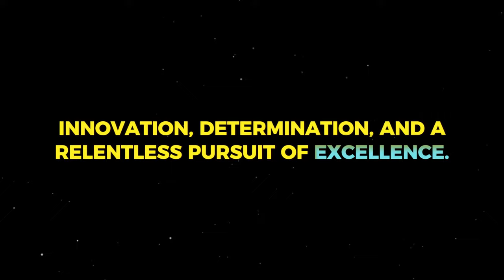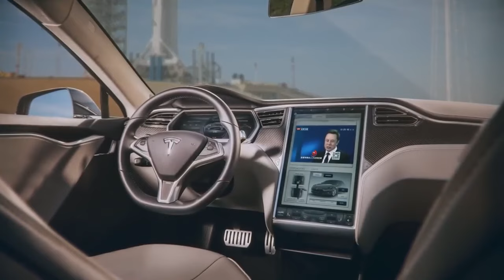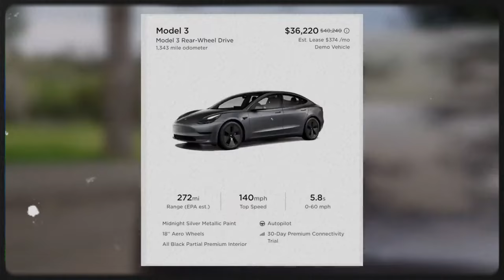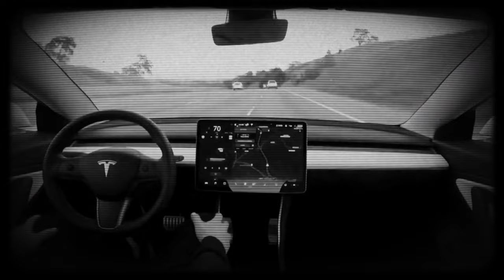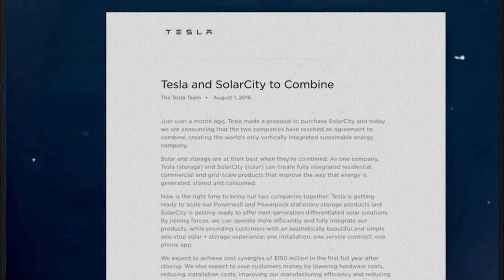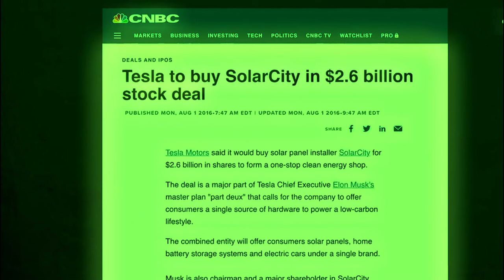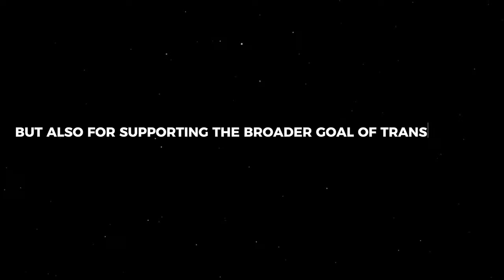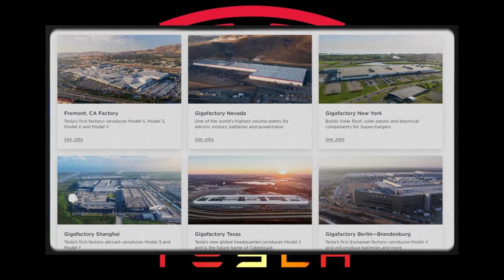Tesla Unveiled: The Inside Story of Innovation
🔍 Brace yourselves for an exclusive look into the groundbreaking innovation that has defined Tesla's success! From electric cars to renewable energy solutions, join us as we unveil the inside story of Tesla's journey, exploring the key moments that shaped the future of transportation and beyond. 🌐🚀

In this video, we delve into:
🚗 The inception of Tesla and Elon Musk's vision
⚡ Technological breakthroughs in electric vehicle technology
🌿 Sustainable energy initiatives, including solar and batteries
💡 Autopilot and the future of self-driving technology
🌍 Global impact on the automotive industry and beyond

Whether you're a Tesla enthusiast, tech lover, or simply curious about the future of transportation, this video provides a comprehensive look into the innovation that sets Tesla apart. ⚙️🔋